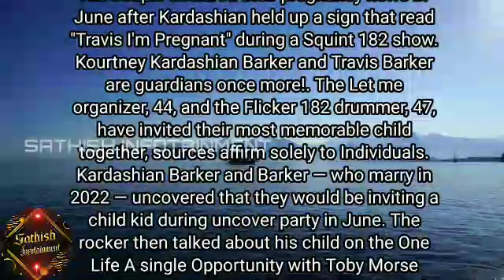travis and kourtney | travis and kourtney baby name | kourtney kardashian instagram | travis barker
rocky barker
kardashian family
kourtney kardashian due date
north west
kourtney kardasian
shanna moakler
kourtney kardashian gave birth
alabama barker
when did kourtney have her baby
kourtney kardashian baby surgery
what did kourtney name her baby
robert kardashian
mason disick birthday
kris jenner net worth
khloe kardashian instagram
pete davidson
when is kourtney kardashian due
kourtney kardashian feet
when did kourtney kardashian have her baby
selena gomez
khloe kardashian height
kloe
chicago west
matt leblanc
kourtney kardashian halloween costume
rocky barker
kylie jenner kids
shanna moakler
khloe kardashian kids
mason disick birthday
britney spears
kourtney kardashian halloween costume 2023
has kourtney barker had baby
kloe
how many kids kourtney kardashian have
kourtney kardashian and travis barker baby
kourtney age
kourtney kardashian instagram
kourtney kardashian age
travis and kourtney baby name
kardashian sisters
rob kardashian
jennifer aniston
kourtney kardashian
bianca censori
north west
north west age
how old is north west
kim kardashian kids
kourtney kardashian baby name
kourtney kardashian kids
khloe kardashian kids
kardashian family
penelope disick
did kourtney have her baby
travis barker baby name
kourtney kardashian
travis barker
kim kardashian
keeping up with the kardashians
news
celeb news
celebrity news
celebrity
khloe kardashian
kourtney kardashian pregnant
entertainment
pop culture
kardashians
e! news now
top stories
kylie jenner
the kardashians
entertainment news
celebrity gossip
celebrities
e! news
kourtney and travis
gossip
kuwtk
kanye west
kourtney kardashian and travis barker
travis and kourtney
fashion
trending
kim kardashian interview
kim kardashian west
kardashian
hollywood
e! entertainment
kourtney kardashian wedding
kendall jenner
kourtney kardashian baby
interviews
bianca censori
kourtney kardashian interview
live
travis_barker
breaking
breaking news
e!
partner amazon
red carpet
wochit
kim kardashian kourtney
kourtney_kardashian
entertainment tonight
page six
reality tv
kourtney kardashian travis barker
kourtney kardashian barker
kris jenner
kanye
カニエウェスト
カニエ・ウェスト
kanye west bianca censori
bianca censori kanye west
kanye west ai cover
kanye west ai
kanye west clone
west
kanyewest
kanye west runaway
kim kardashian and kourtney
travis barker blink 182
barker
travis barker and kourtney
drama
interview
kourtney kardashian kim
tristan thompson
access hollywood
kourtney and travis baby
dear media
barker kardashian
kourtney kardashian travis
trending celebrity news
new youtube videos
hot on youtube
trending now
kuwtk full episodes
dear media studio
female podcasters
dear media podcast
page six tv
kourtney
travis barker kourtney kardashian
tmz
best
travis barker kardashian
travis barker kourtney
kardashian barker
kim
travis scott
travis
anna oop
arrow link
kuwtk 2023
kim and kris
podcast
blink182
travis blink 182
khloe kardashian kourtney
kylie jenner loses 1 million followers
most followed person on instagram
famous
selena gomez
taylor swift vault songs
new taylor swift music
taylor swift music
taylor swift
kardashian interview
kourtney kardashian barker interview
not skinny but not fat
rapid fire
rapid fire questions
moments
2023
kourtney kardashian birth
kourtney barker
travis kourtney
kim kardashian wedding
e news
social media drama
deep dive
kylie jenner asmr
halloween
exposingsmg
scandalous media
kim and kourtney dolce gabbana
kim and kourtney feud
kim and kourtney
travis barker and kim
blink 182
travis barker kim
kravis baby
kards kulture
khloe kardashian kim
kourtney kardashian's most savage fights
justin bieber
family drama
baby
tisa tells
nicki swift
informoverload
spill sesh
tea spill
kourtney kardashian and travis
kourtney and scott disick news
kourtney's baby
kourtney's latest news
kourtneys surgery
kourtney pregnant
kanye in tokyo
north west
kanye's latest news
kim kardashian latest news
celebrity top news
kanye fight kim kardashian
kanye west latest feature
kylie jenner news
kim and kids news
kris jenner news
kim kardashian crying
kim kardashian life style
kim and kanye west news
kourtney kardashian rocky
rocky thirteen barker
rocky barker
kourtney kardashian travis barker baby
kylie jenner makeup tutorial
hailey bieber pregnant
jenner
travis barker and kourtney kardashian
kardashian jenner
kourtney kardashian giving birth
when is kourtney kardashian due date
travis barker kylie jenner spotted hospital
kylie jenner hospital
travis barker hospital
kim kardashian kris jenner
celebs
celeb
kris jenner kylie
page six style
kylie jenner daughter
kylie jenner kim
khloe kardashian interview
kylie jenner lips
kylie jenner vogue
kylie jenner interview
rumored
kourtney gives birth
clevver news
pregnancies
kim_kardashian
birthdays
et tonight
alabama barker
this happened
kravis
travis barker hand